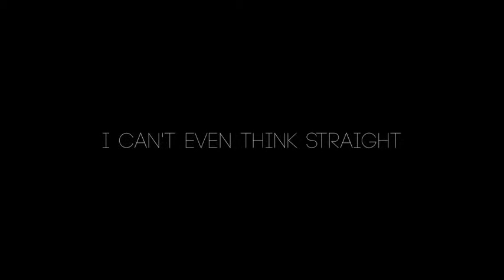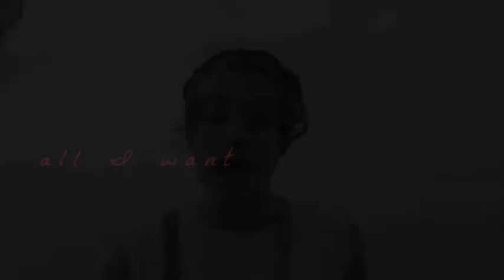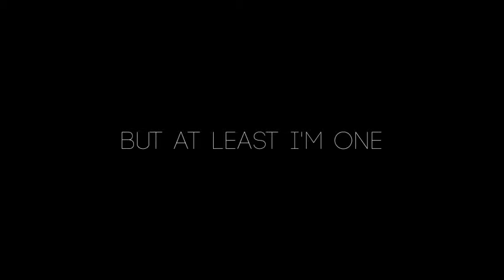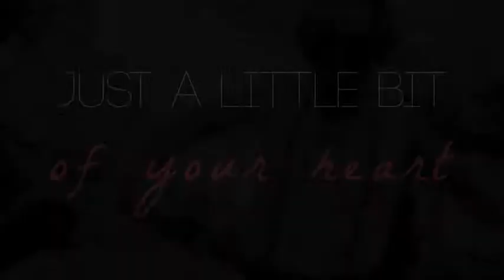brad simpson | just a little bit of your heart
WATCH IN 480P // im sad I love him so much :( // GUESS WHO'S BACK? BACK AGAIN! PAT IS BACK, TELL A FRIEND! // i'm gonna try to post more videos now. // help me brad is ruining my life //